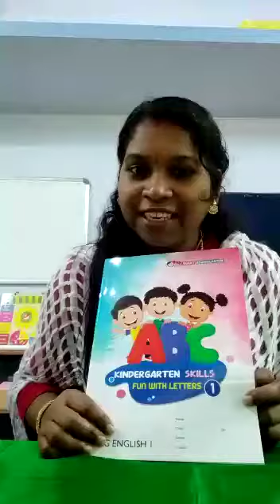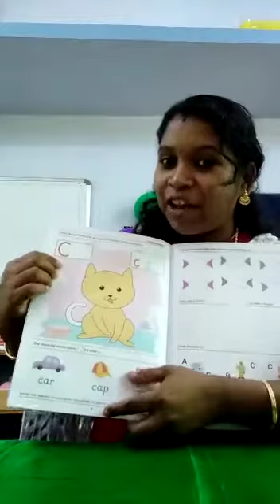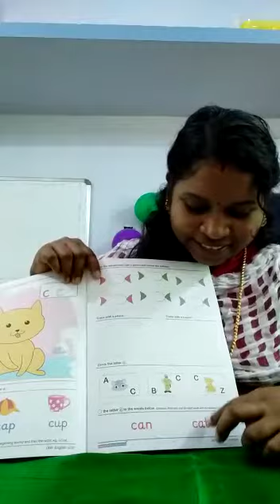Kunjuvava online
Video from Renjith.K